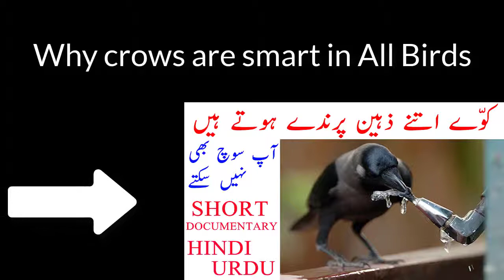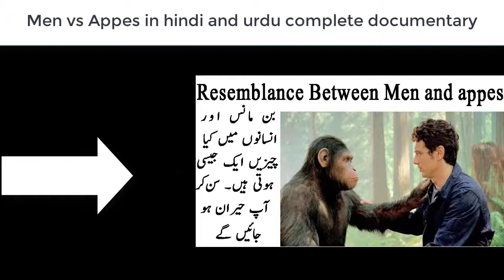10 Smartest Animals of the World in Hindi/Urdu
These Are the Top ten animals that are very intelligent